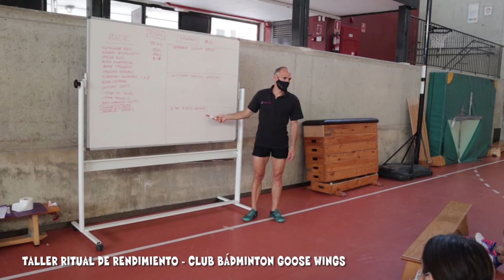⛷️ Que consigues con tu RITUAL DEPORTIVO para tener un ALTO RENDIMIENTO en tu deporte 🪓PSICOLOGÍA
Qué es un ritual deportivo y qué función tiene en la psicología deportiva